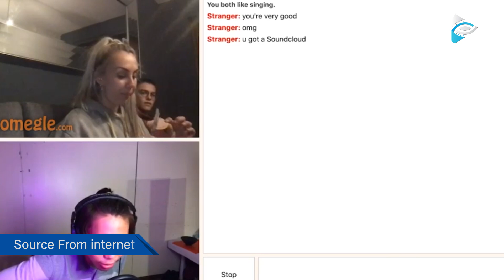ကိုယ်မသိတဲ့ သူစိမ်းတွေကို သီချင်းဆိုပြတဲ့ အဆိုတော် ထွန်းနောင်ဆင့်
အဆဲခံရမယ်ထင်ပြီး လုပ်ခဲ့တဲ့ Program လေးကနေ
ပရိသတ်တွေလက်ခံကြပြီး အားပေးကြလို့
လုံးဝမထင်ထားတဲ့ ရလာဒ်ကြောင့် အရမ်းပျော်မိနေတယ်ဆိုတဲ့
ကိုယ်မသိတဲ့ သူစိမ်းတွေကို သီချင်းဆိုပြတဲ့
အဆိုတော် ထွန်းနောင်ဆင့် .🎶🎶🎶